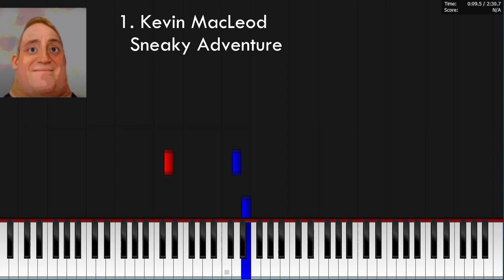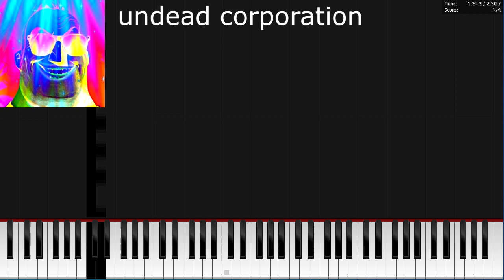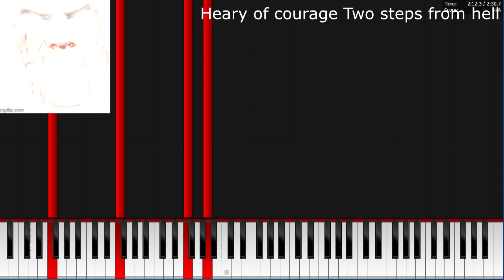Mr Incredible Becoming Canny Meme - Piano Tutorial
Songs from Meme - Mr Incredible Becoming Canny on MIDI Piano Tutorial, Enjoy!

0:01 Kevin MacLeod - Sneaky Adventure
0:12 Life is incredible Again
0:20 Heat Up. Sakamoto Desu Ga?
0:30 Daft Punk - Root Rock
0:46 Thor's Hammer
1:20 Undead Corporation (drums only)
1:28 Doom Ethernal - The only thing they fear is you
1:44 Two steps from Bell - Heart of Courage